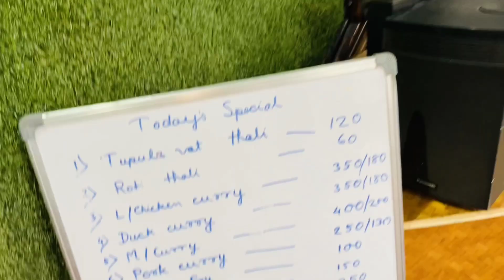DoomDooma River Side Restaurant অসমীয়া থলুৱা খাদ্য গাহৰি হাহঁ ছাগলী মাছ, ইয়াত গাহৰি Main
Doomdoma food vlog
food vlog
Assamese Duck recipe
Assamese duck fry
Assamese duck Curry
Assamese style recipe
Assamese food
Assamese recipe
 Assamese thali
 food vlog
ethnic food vlog
Assamese video
Assamese vlog
Assamese vlogger
Assamese food vlogger
pork
pork stick
pork curry
pork dryfry
Chicken
chicken stick
Chicken curry
Chicken dryfry
dhaba in doomdoma
doomdoma restaurant
dhaba in doomdoma town
restaurant in doomdoma town
ethnic in doomdoma town
traditional food in doomdoma town
traditional food in doomdoma restaurant
dibrugarh food tour
bibek mixture in doomdoma
resort in doomdoma